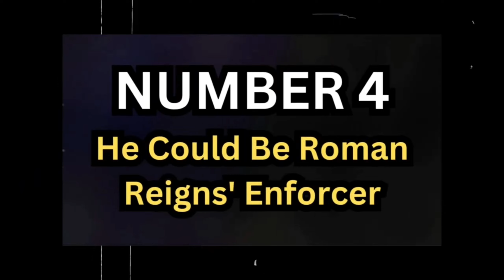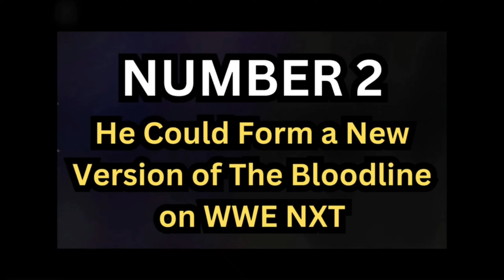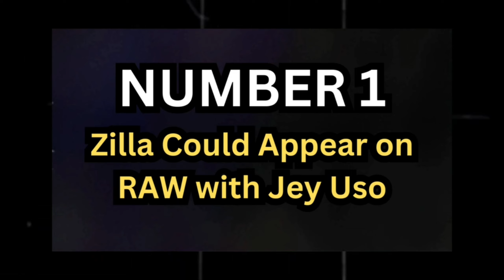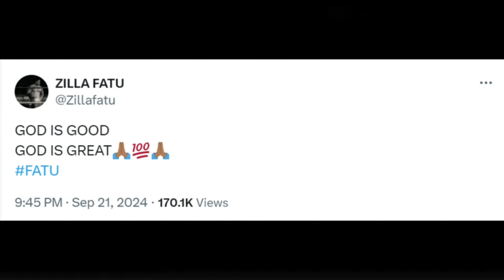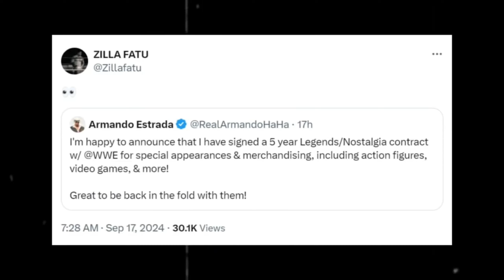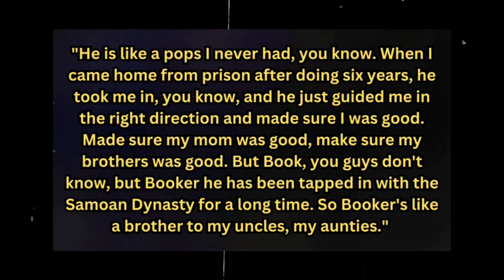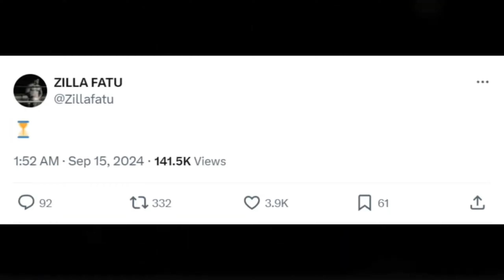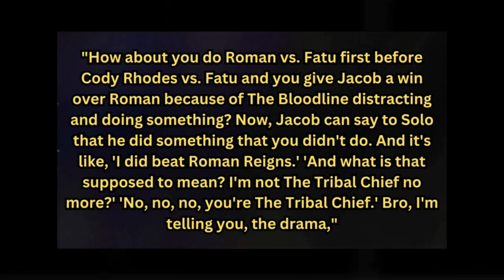Zilla Fatu's Shocking DEBUT PLAN and Huge Controversy Revealed!!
Get ready for the inside scoop on Zilla Fatu's shocking debut plan and the huge controversy surrounding it! This video dives deep into the drama, the surprises, and what it means for the future of wrestling. Will Zilla shake up the scene like his family before him? Don't miss out on the latest twists and turns in the wrestling world!